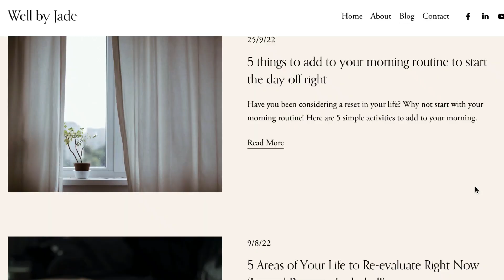4 ways I've become more happy and peaceful in my life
Hey there! Welcome or welcome back!

Today I'll be sharing with you 4 specific things I've done to become a happier and more peaceful person. I hope these ideas will inspire you to take action and make some positive changes in your own life and build better habits to achieve the things you want to achieve.

My tech setup!

Sony Alpha ZV-E10 (camera and lens)
Joby Wavo Mobile (portable on-camera mic)
Manfrotto Table Top Tripod

I'm a Health Coach and L&D Professional based in Melbourne, Australia and I'm passionate about all things to do with holistic wellbeing. To me, wellbeing is so much more than the food you eat and physical activity. Things like your relationships, mindset, and environment all contribute to your overall happiness and state of being.

This channel is a creative outlet for me where I share things like my personal development journey, tips to look after your wellbeing, a bit about my YouTube journey, and how to overcome self-doubt and take action on building the life you envision for yourself.

I'm super excited to be on a journey of ongoing self-development and lifelong learning with you.